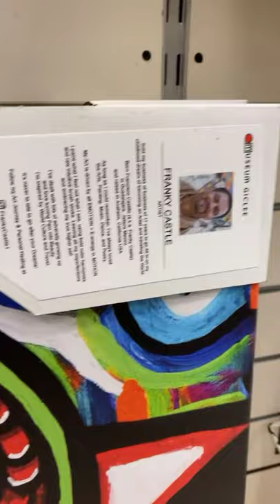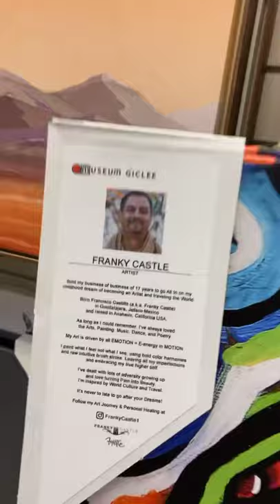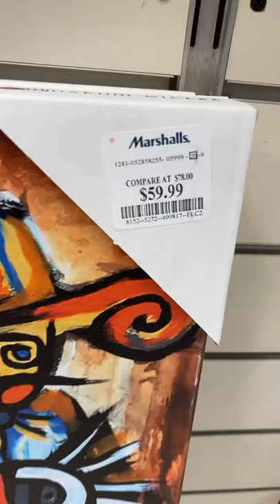Seeing My Artwork in Marshall for the First time!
Seeing my Artwork in Marshalls

A Quite Mind is Able to Hear
Intuition over Fear

Conquer Your Inner Critic

It’s been a tough battle, a daily battle
But we can overcome anything.

At the end of the day, we are much stronger than we think we are.

Grateful Artist
Franky Castle 🙏❤️

Follow my Art Journey on the Gram @frankycastle1

Or

Artwork also Available at
TJ Maxx // Home Goods
Cost Plus World Market (online only)
Search Franky Castle

My work & personal healing 🙏❤️